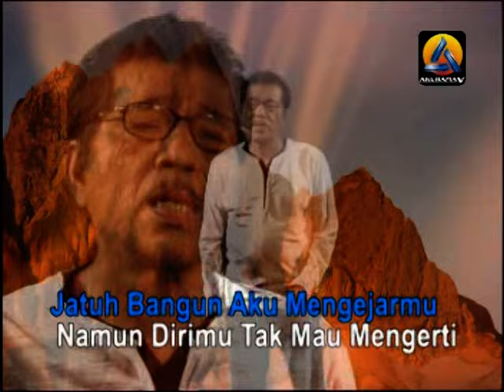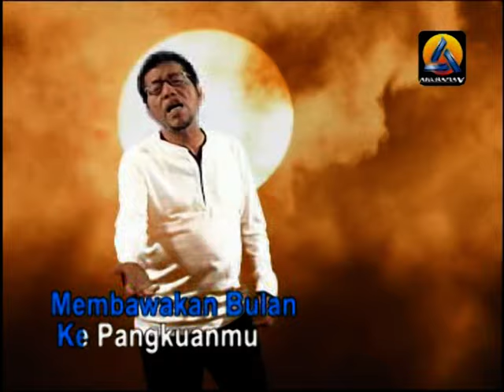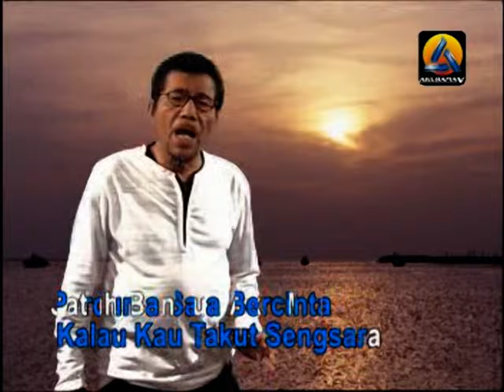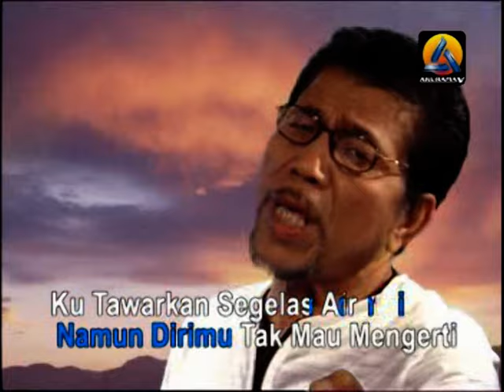Meggi Z - Takut Sengsara (Karaoke)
all rights Akurama Records
BUY ONLY OUR ORIGINAL VCD